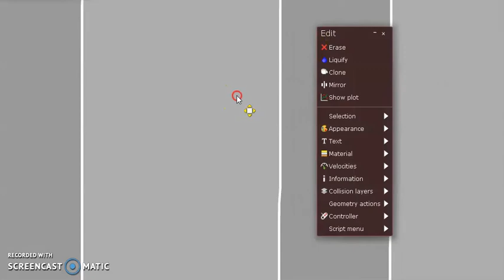Numberblocks By Tens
Learn numbers 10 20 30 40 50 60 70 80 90 and 100